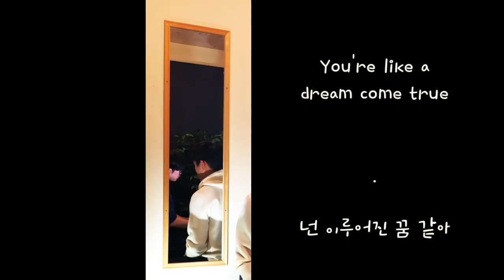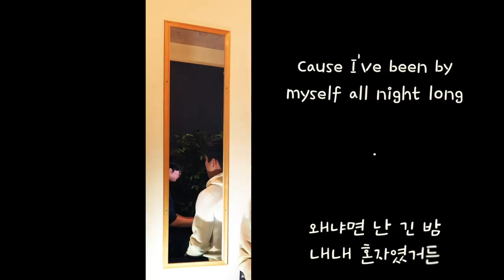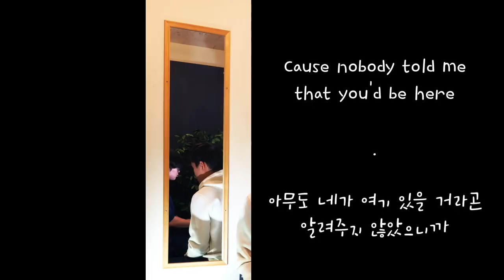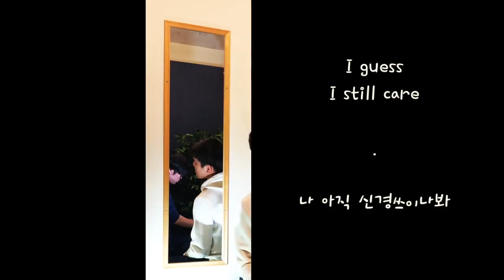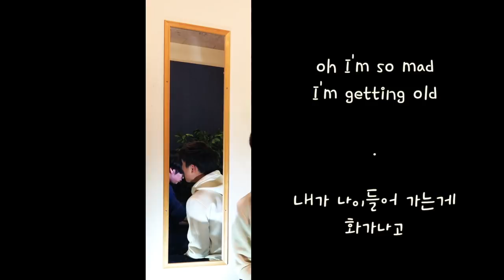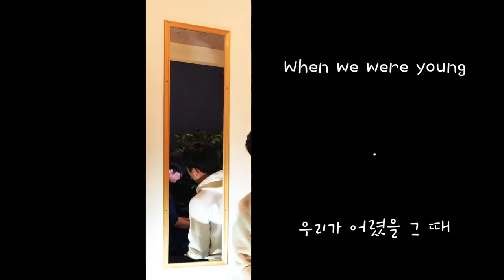(Adele) When we were young MALE COVER 박새늘